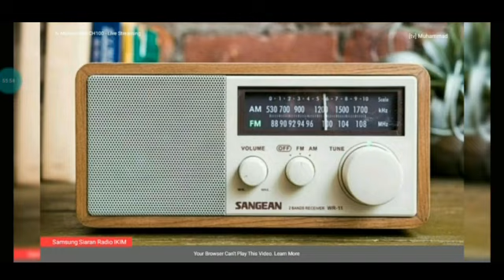tv Muhammad CH100 - Live Streaming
tv Muhammad Channel 100 - Live Stream